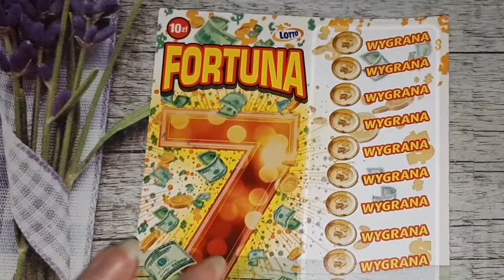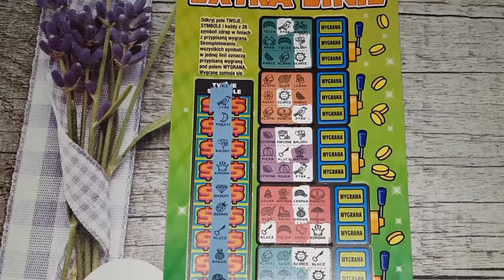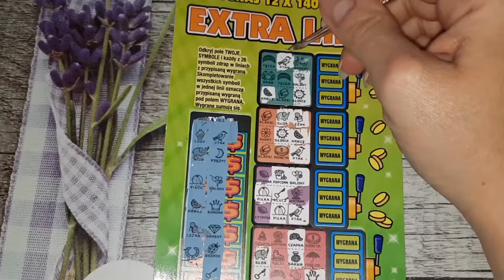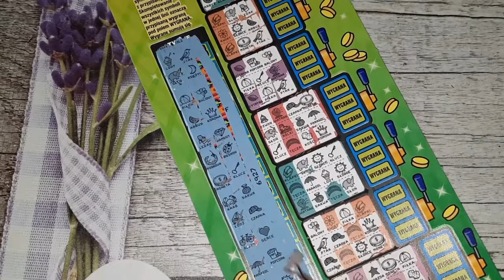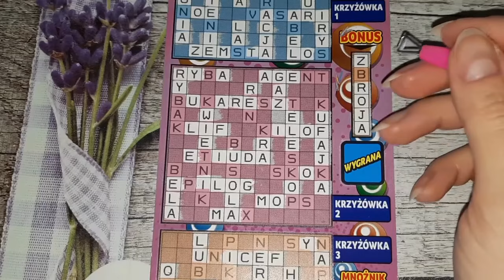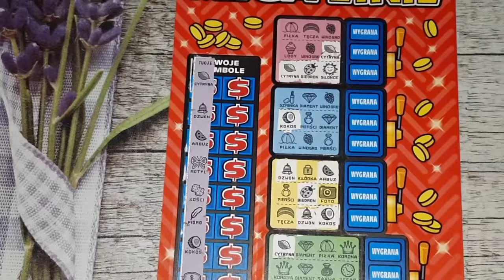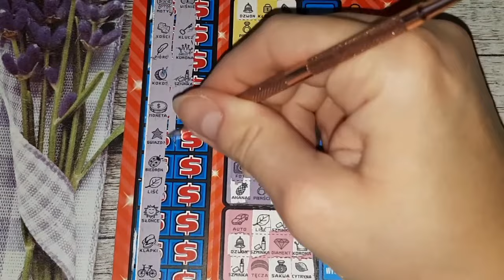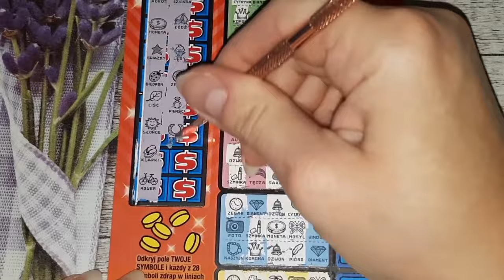Zdrapki#760|JEDNA RATUJE ODCINEK|MEGA LINIE W FORMIE 😃😄😁😂🤣